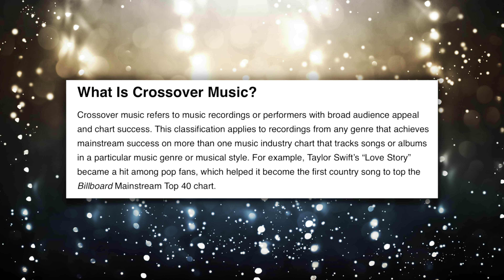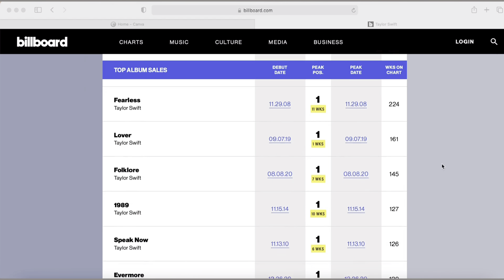Crossover Artists & Rap Features in Pop Music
What is a crossover artist? And a brief history of rap features in pop music.

0:00 Intro
01:54 Rap features in Pop
06:00 Crossover Artists

Sources:
“10 Successful Hip-Hop and Pop Collaborations That Ruled the Charts”. Roger Krastz. Oct 31, 2016

“Feat. Don’t Fail Me Now”. Chris Molanphy. July 31, 2015

"'Fantasy' by Mariah Carey". Amanda London. Oct 14, 2020